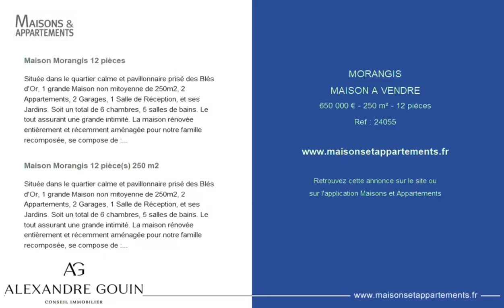MORANGIS - MAISON A VENDRE - 650 000 € - 250 m² - 12 pièce(s)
Référence : 24055

Maison Morangis 12 pièces

Située dans le quartier calme et pavillonnaire prisé des Blés d'Or, 1 grande Maison non mitoyenne de 250m2, 2 Appartements, 2 Garages, 1 Salle de Réception, et ses Jardins. Soit un total de 6 chambres, 5 salles de bains. Le tout assurant une grande intimité. La maison rénovée entièrement et récemment aménagée pour notre famille recomposée, se compose de : *Au RDC 1 cuisine toute équipée avec électroménager haut de gamme avec coin repas 1 très grande chambre de 20m2 1 salle de bain avec douche et wc 1 double séjour de 60m2 très lumineux avec cheminée *À l'étage 3 chambres dont : 1 suite parentale avec salle de bain, baignoire et wc 1 grande chambre pouvant être divisée en 2 1 chambre standard 1 salle de bain avec douche et wc *Au Rez de jardin : 1 grande salle de 60m2 avec accès par la maison ou par entrée extérieure. Cuisine, wc indépendant et garage / buanderie (également accessible par l'intérieur et l'extérieur). Cet espace a été aménagé en salle de réception, idéal pour recevoir Famille et Amis. Possibilité d'y créer un appartement. *A l'avant de la maison : 1 jardin 1 appartement de 25m2 , avec entrée indépendante, composé d'une cuisine équipée séparée, 1 salle de bain avec douche et wc et 1 chambre-salon. Actuellement loué 660 euros / mois *A l'arrière de la maison au fond du 2ème jardin : 1 appartement de 70m2 très lumineux avec 1 grande pièce de vie de 45m2, de grandes baies vitrées donnant sur le jardin, 1 chambre, 1 salle de bain avec douche et wc. Volets roulants motorisés. Possibilité d'y aménager 1 salle de sport Un garage attenant pouvant être transformé en 2eme chambre si besoin (déjà isolé). Un jardin exotique (palmiers, bananier, oliviers) très bien exposé a l'abri des regards indiscrets avec 1 grand salon avec 3 canapés et 1 table basse en bois, 1 terrasse et 1 bar extérieur en bois La maison principale est équipée de : - Climatisation complète DAIKIN récente - Volets motorisés - 1 store banne extérieur motorisé - 1 alarme professionnelle - Fenêtres double vitrage - Portes d'entrée, porte de garage changés récemment. - Tuiles toiture et gouttières récentes (3 ans) Grande possibilité de stationnement avec ses 2 allées et 2 portails motorisés permettant la place pour 6 voitures. Situation idéale proche de toutes commodités - maternelle, primaire et collège au bout de l'avenue - Aéroport d'Orly à 10 min - A6 à 8 min

Maison Morangis 12 pièce(s) 250 m2

Située dans le quartier calme et pavillonnaire prisé des Blés d'Or, 1 grande Maison non mitoyenne de 250m2, 2 Appartements, 2 Garages, 1 Salle de Réception, et ses Jardins. Soit un total de 6 chambres, 5 salles de bains. Le tout assurant une grande intimité. La maison rénovée entièrement et récemment aménagée pour notre famille recomposée, se compose de : *Au RDC 1 cuisine toute équipée avec électroménager haut de gamme avec coin repas 1 très grande chambre de 20m2 1 salle de bain avec douche et wc 1 double séjour de 60m2 très lumineux avec cheminée *À l'étage 3 chambres dont : 1 suite parentale avec salle de bain, baignoire et wc 1 grande chambre pouvant être divisée en 2 1 chambre standard 1 salle de bain avec douche et wc *Au Rez de jardin : 1 grande salle de 60m2 avec accès par la maison ou par entrée extérieure. Cuisine, wc indépendant et garage / buanderie (également accessible par l'intérieur et l'extérieur). Cet espace a été aménagé en salle de réception, idéal pour recevoir Famille et Amis. Possibilité d'y créer un appartement. *A l'avant de la maison : 1 jardin 1 appartement de 25m2 , avec entrée indépendante, composé d'une cuisine équipée séparée, 1 salle de bain avec douche et wc et 1 chambre-salon. Actuel